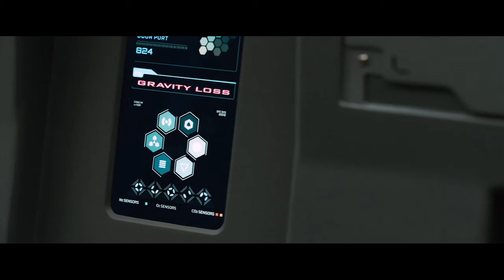Jennifer Lawren's Epic Underwater scene from the movie Passengers